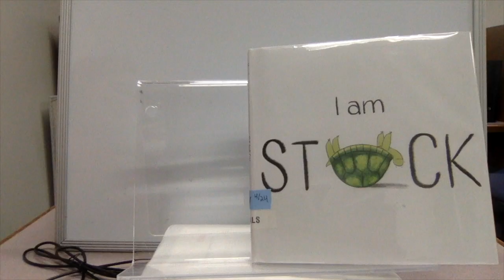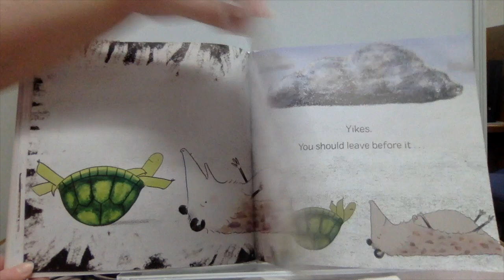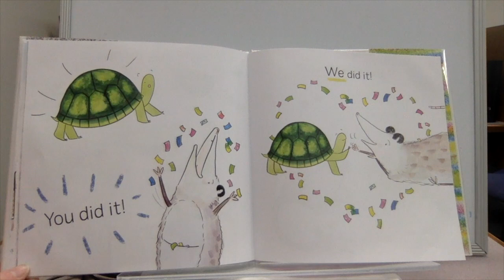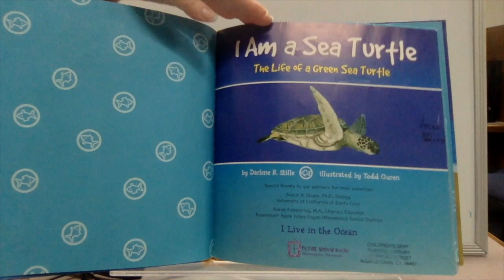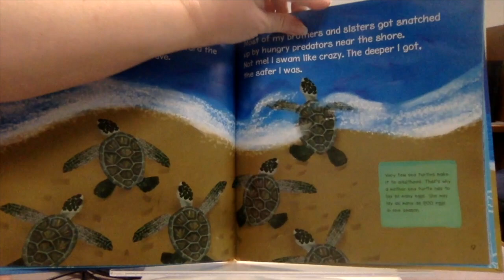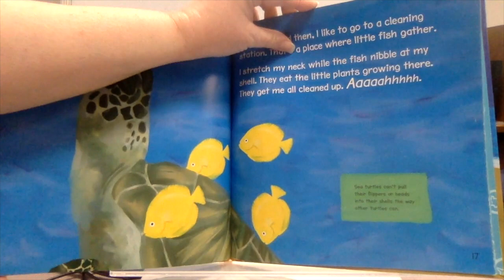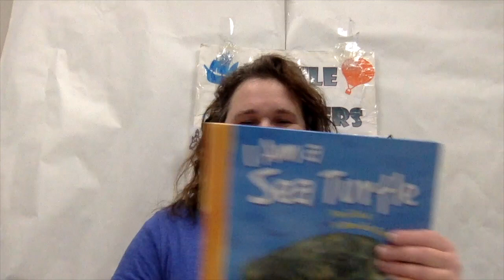Animal Explorers - Sea Turtle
Animal Explorers is going swimming today with an animal that can live up to 100 years.  Any guesses??

Books shared:
1 - “I am Stuck” by Julia Mills and published by HarperCollins.
2 - “I Am a Sea Turtle: The Life of a Green Sea Turtle” by Darlene Stille, Illustrated by Todd Ourenn and published by Picture Window Books.